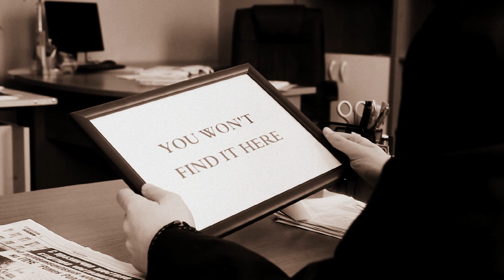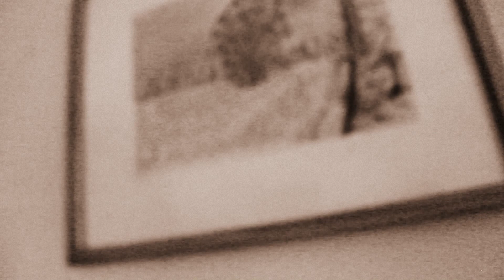Live or Sleep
A film for the Eidolon French film festival.